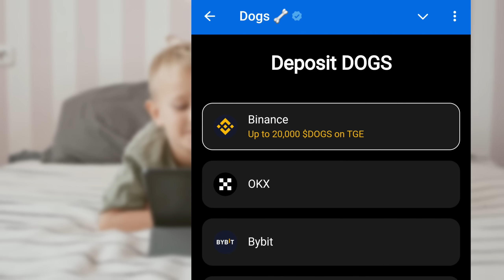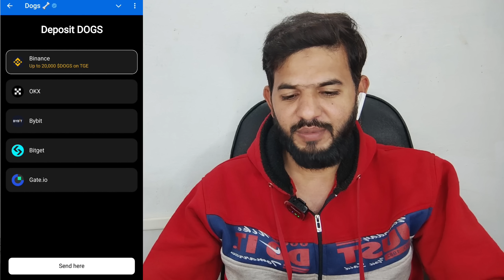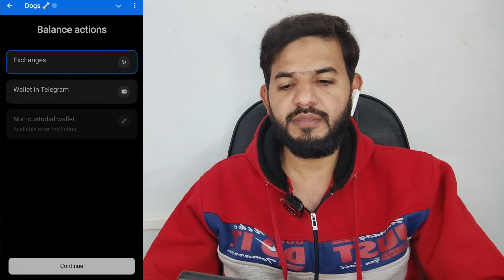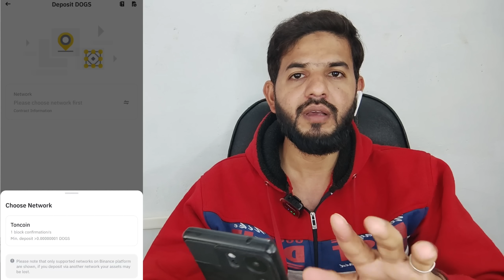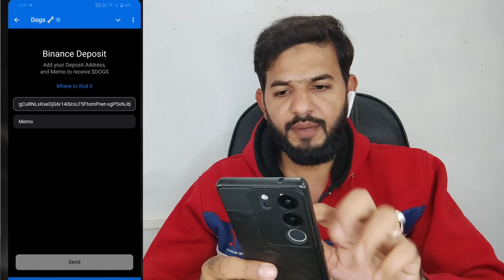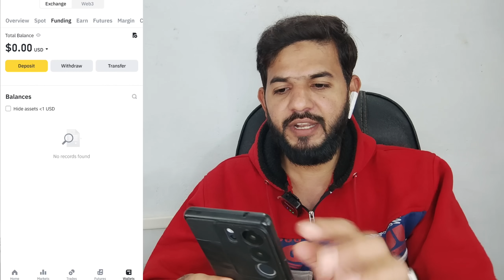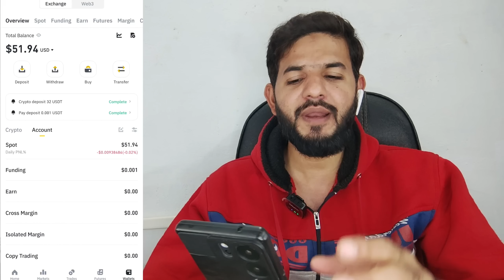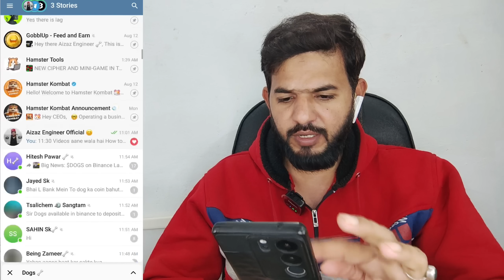Dogs Binance Exchange | upto 20,000 $dogs on TGE | Dogs Listing 26 August | Withdrawal token claim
ALHAMDULILLAH